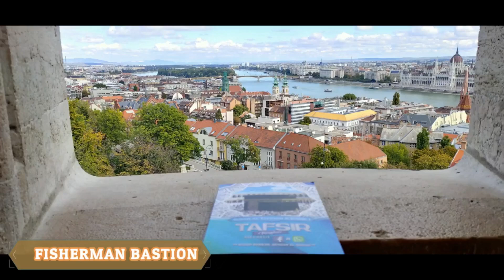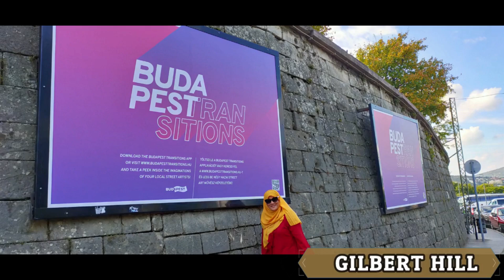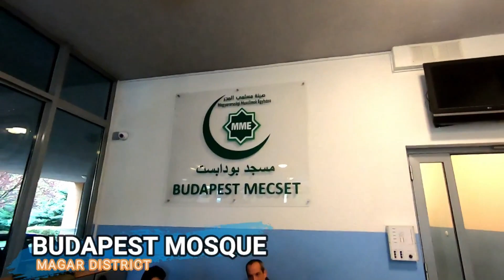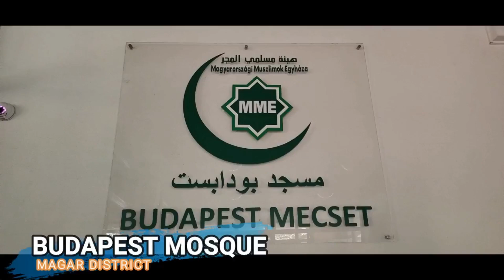Best Budapest, Hungary 2019 (Day 3)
Budapest City Tour
Hero Square
Danube River
Palace Hill
Presidential Palace
Mattias Church
Fishermann Bastion
Grand Mosque Budapest
Gilbert Hill views